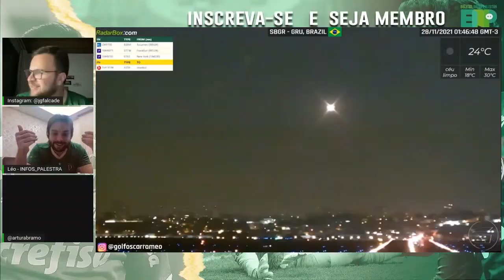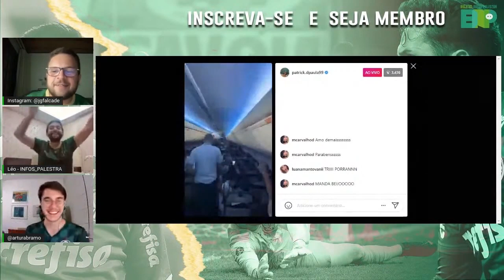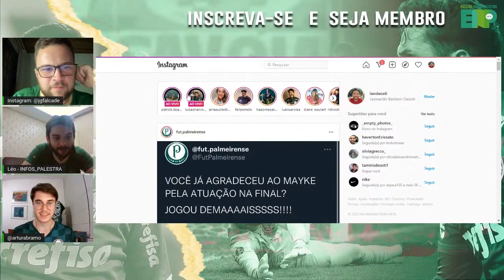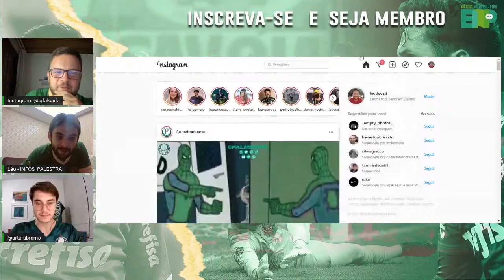Nosso Cortes - O avião traz o Tri e o NP acompanha tudo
Um sábado para lá de especial para o torcedor do Palmeiras. E em meio de tanta maluquice, acompanhar a chegada do avião do Verdão foi só mais um capítulo